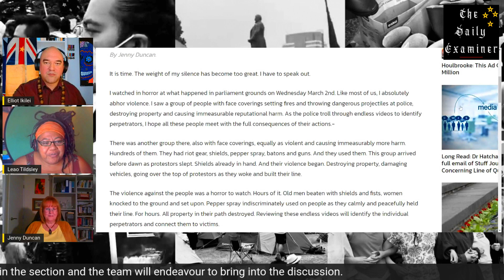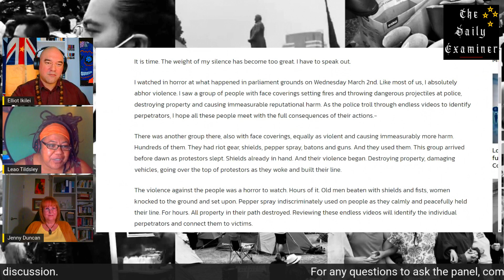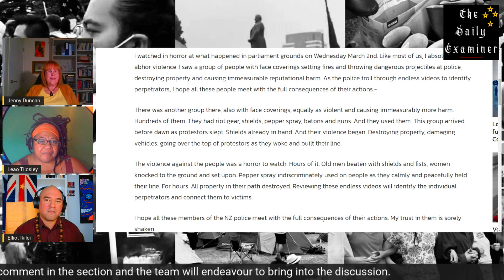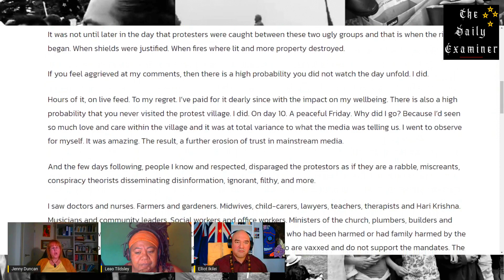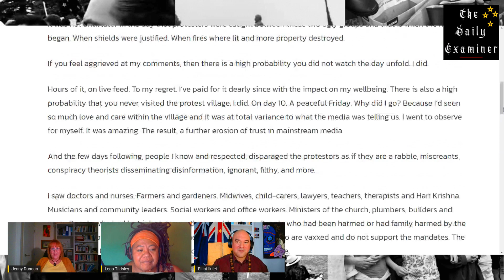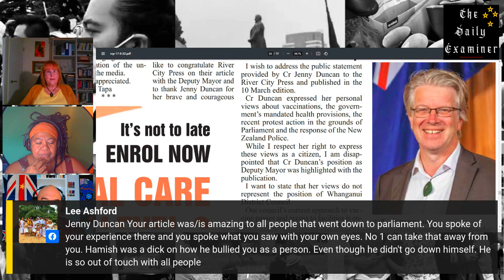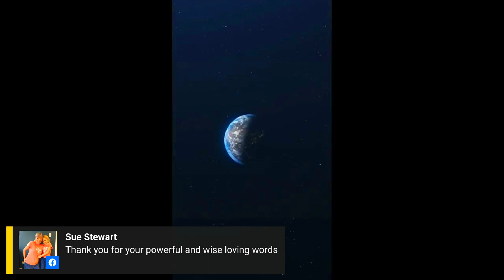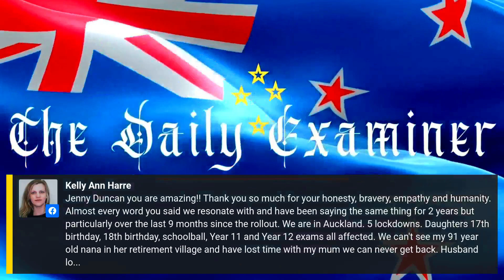Elliot Ikilei and Leao Tildsley discuss the viral article and national matters with Jenny Duncan.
On Sunday night, the Deputy Mayor of Whanganui, Jenny Duncan, spoke with Elliot Ikilei and Leao Tildsley after an article she wrote went across the country.

Over the hour, Deputy Mayor Duncan spoke on the article, reactions, the Mayor's disagreement, the Wellington protest, police violence, 3 Waters and more.

Councillor Duncan was also firm on her views around every parliamentarians' refusal to engage with the thousands of New Zealanders who attended the protests (politician David Seymour did so only after receiving strong online backlash and a negative poll).

If you would like to support The Daily Examiner's content, please consider donating